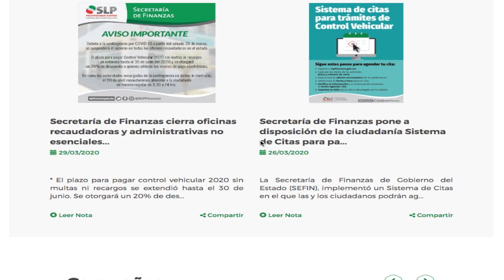Secretaría de Finanzas ofrece servicios en línea y atención telefónica.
SLP.- Ante la emergencia sanitaria por el Covid 19 la Secretaría de Finanzas mantendrá sus oficinas recaudadoras cerradas, hasta nuevo aviso.

Sin embargo, la dependencia estatal a través de su portal web, centros electrónicos y a través del número 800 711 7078 para el pago de derechos de control vehicular.

En el portal se ofrece a la ciudadanía 20 servicios de pago en línea, así como 21 servicios en centros electrónicos.

Los pagos que se reciben en este portal serán entre otros el pago del impuesto predial, control vehicular, renovación de licencias, impuestos sobre la nómina, impuesto sobre hospedaje, régimen de pequeños contribuyentes y pago de permisos y refrendos para la venta de alcohol.

Asimismo, cabe recordar que la Secretaría de Finanzas amplió el plazo para el pago de control vehicular, y que será hasta el 30 de junio sin multas ni recargos.